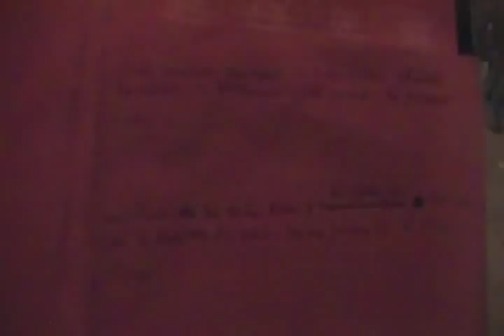SONORA OVACION MEJOR ME TOMO UNA CHELA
SEGUNDO DÍA FIESTAS PATRIAS 2012